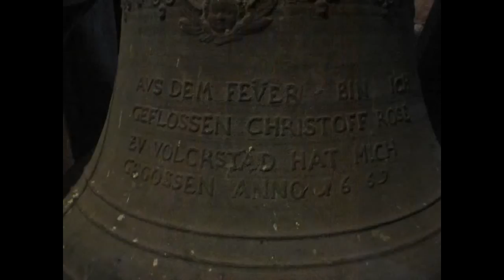Uhlstädt-Kirchhasel (D) Ortsteil Weißen evang. Kirche: Vollgeläute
Es erklingen die beiden Glocken der evang. Kirche in Weißen, einem Ortsteil von Uhlstädt-Kirchhasel im Saaletal.

Glocke 1: a'
1669 von Christoff Rose in Volckstäd bei Rudolstadt gegossen (heute Volkstedt, ein Ortsteil von Rudolstadt)
Inschrift:
AVS DEM FEVER BIN ICH GEFLOSSEN CHRISTOFF ROSE EV VOLCKSTÄD HAT MICH GEGOSSEN ANNO 1669

Glocke 2: d''
2013 von Bruder Michael in Maria Laach gegossen
Inschrift:
Flanke: SOLI DEO GLORIA
Wolm: WEISSEN ANNO DOMINI 2013
Die Kronenhenkel wurden bei Glocke 2 von Glocke 1 übernommen.

Ein ganz großes Dankeschön an Pfarrer Johannes Dieter, der mir ermöglichte auf den Turm zu steigen und die Glocken danach kurzerhand für die Aufnahme einschaltete! :)

Aufnahme: 1. März 2014